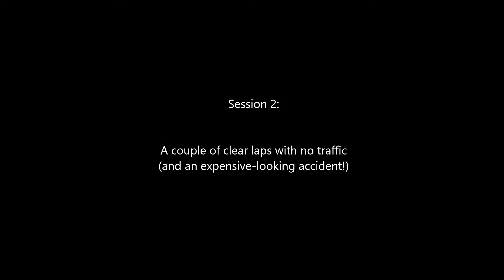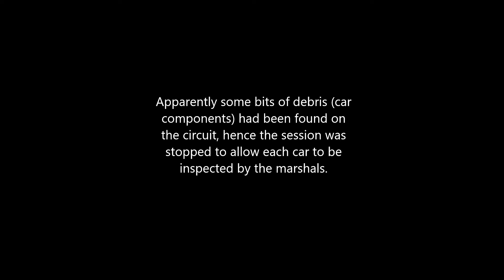GT86 Automatic at Goodwood Motor Circuit - Session 2